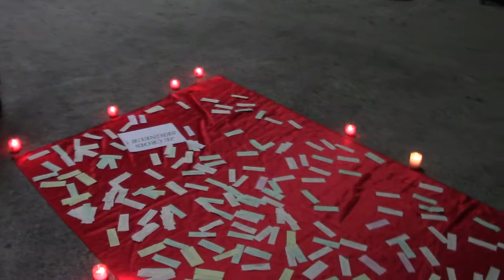célébration de la réconciliation 1